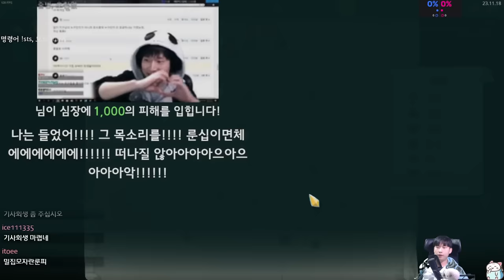바참몸으로 넘어가기 전단계 {Slay the Spire} {슬레이 더 스파이어}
진짜 좋은 카드